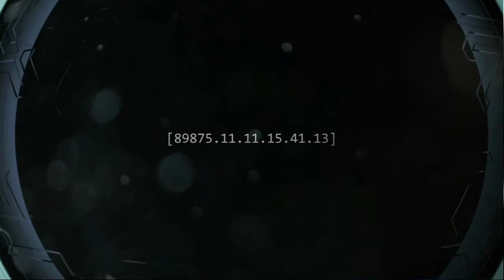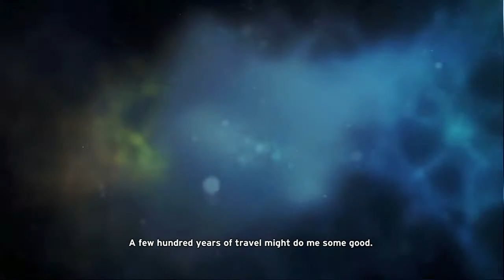Halo Anniversary - Terminal 7 - The Library HD (16+)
This Video Game is a Age : PEGI : 16 rating: This rating is suitable only for persons of 16 years of age or older. Some situations include moderate to strong action violence, mild references to gambling, drugs or rude humor, strong sexual content and vulgar language which makes this rating similar to the Teen (high end) and the Mature (low end) ratings from the ESRB and the 15 (low end) rating from the BBFC.

All Games, Hardware and Content in this Video, Although Originally Created by Reparable Legal Companies have been Legal Purchased from a Legal Retailer for Myself. This Video has not in Anyway been created to Earn Money or to Promote any form of Merchandise.

I record MY ENTIRE PC Games with FRAPS which is a legitimate Legal copy which I Purchased.